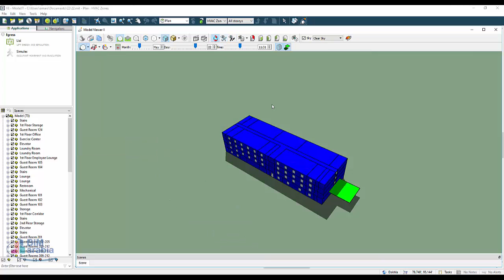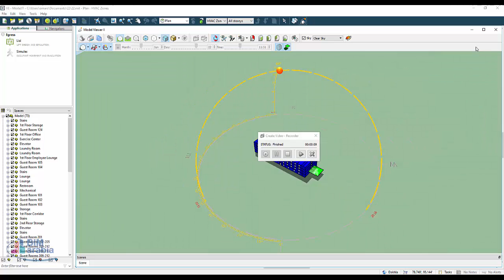Integrated Environmental Solutions IES make video for sun animation arabic